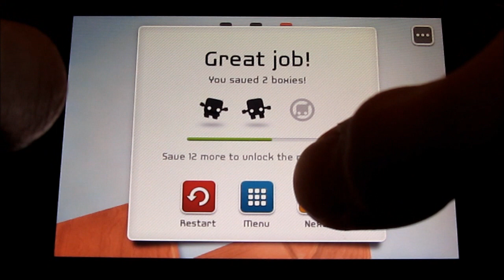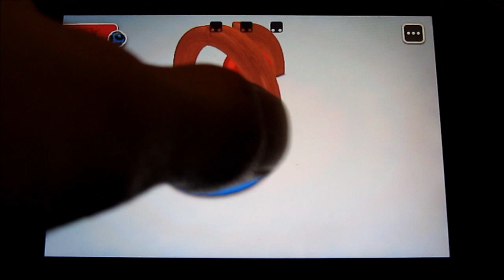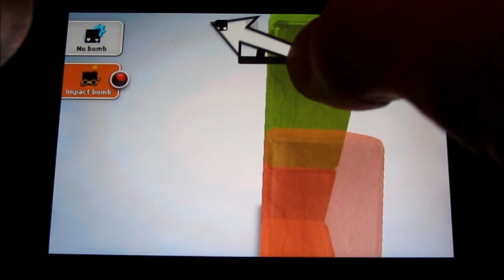Blast-A-Way - iOS / iPod Touch 4 gameplay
Illusion Labs latest game is an explosive 3D physics puzzler.